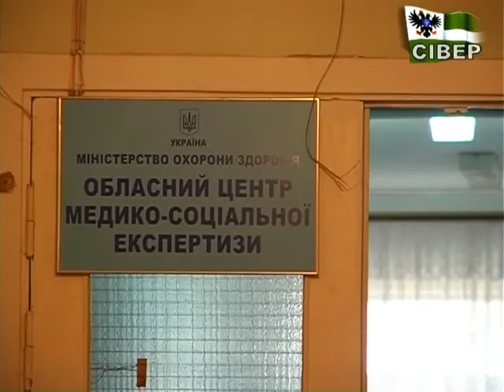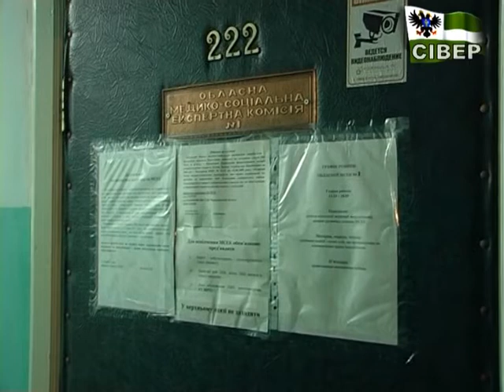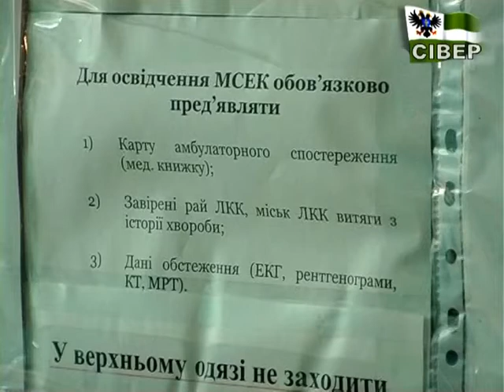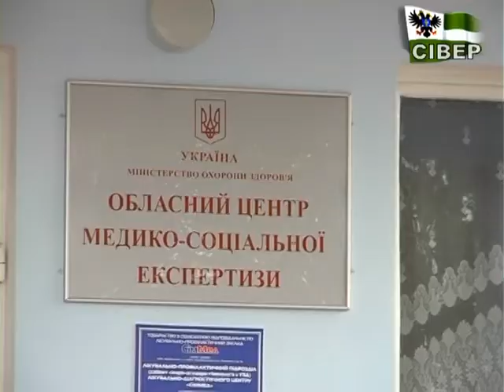Громадськість вже в комісії МСЕК. Що змінилося?